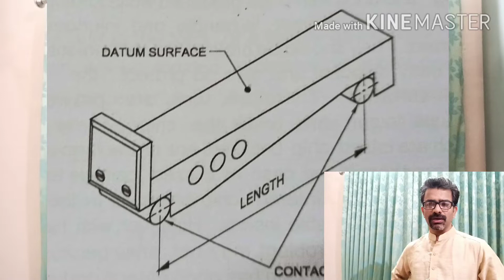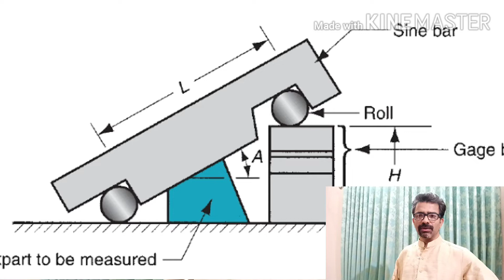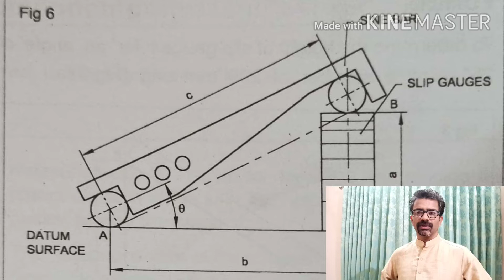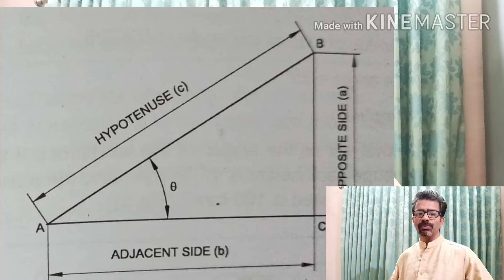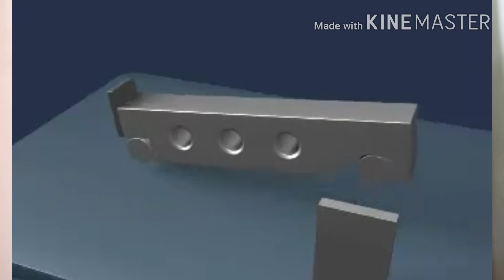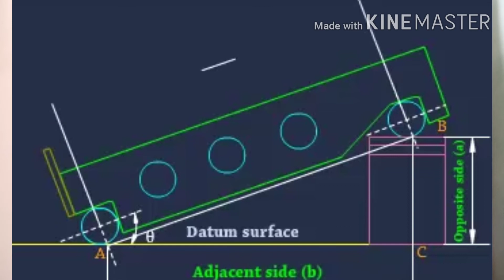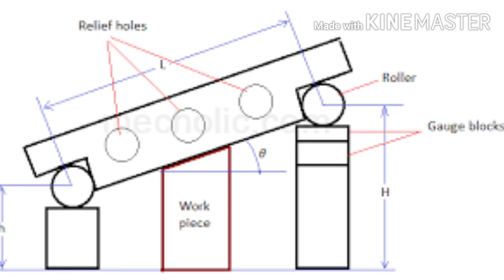SINE BAR | Online Classes for ITI TURNER | By Ranjith R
So in this class we will be learning about Sine bar
So watch the video and ask your doubts as comments